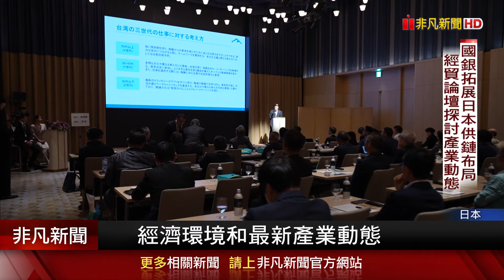跟隨台積電赴九州 玉山銀經貿論壇探討產業動態 盼當台灣與九州貿易連接點 ｜非凡財經新聞｜20241005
九州作為日本半導體及汽車產業重鎮，近年來高速發展，隨著台積電進軍九州，台灣對九州的投資也顯著上升。作為首家在九州設立據點的台資銀行，玉山銀行與福岡商工會議所，在福岡共同舉辦台灣九州經濟貿易論壇，深入了解台灣與九州的經濟環境和產業動態，強化台灣企業在九州市場的影響力，並為兩地經濟發展注入新動能。